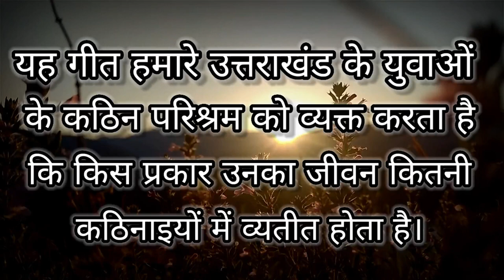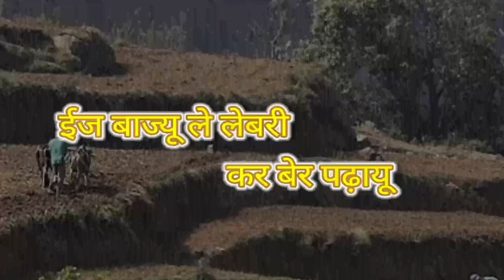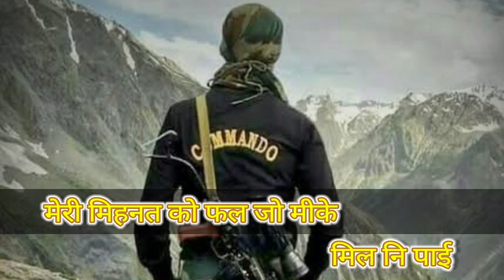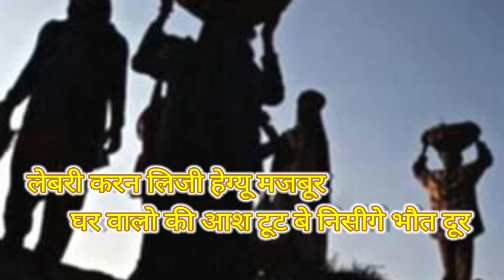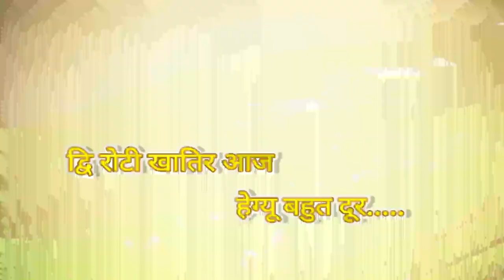Hey vidhata || Satish Chandra Chilkoti || Kumaoni Song 2022 || For specially uttarakhand youth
Hey vidhata - kumaoni song 2022
Singer - Satish Chandra Chilkoti
यह गीत उत्तराखंड के युवाओं की परिस्थितियों को व्यक्त करता है। किस प्रकार उत्तराखंड का युवा किसी नौकरी को पाने के लिए कितनी मेहनत करता है और किस तरह किस्मत उसका साथ देती है।